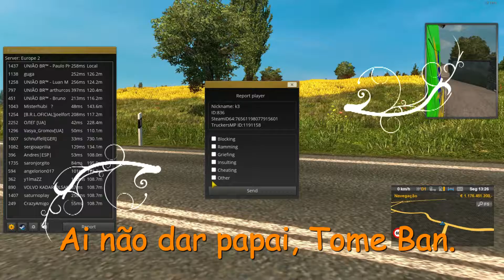Euro Truck Simulation Tome Ban Rolézinho de carro hahahhahah